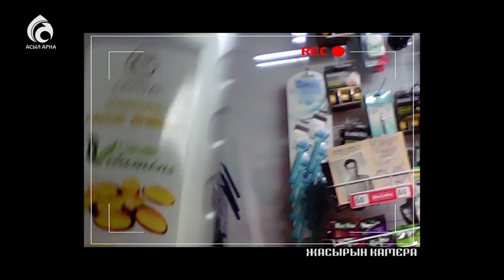Садақа трейд \ Социальный проект \ Асыл арна